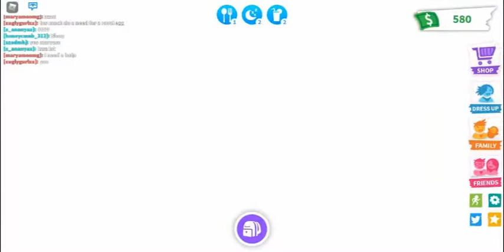egg hatch challenge wıth 6 friends